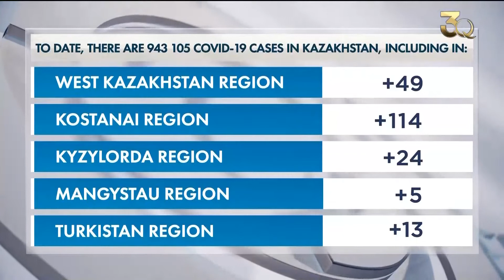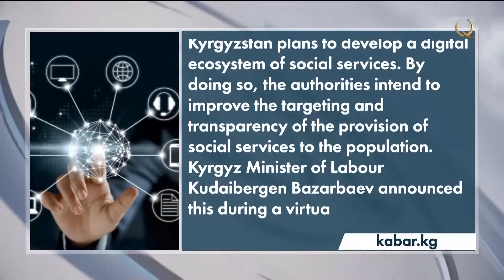Бензин қимматлашди. Dubai ЕХРО-2020. Янгиликлар дастури – 03.11.2021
Бугун дастуримизда:
00:00 Анонс
00:47 Қозоғистонда тадбиркорларга талаблар реестри ишлаб чиқилади
01:55 Қозоғистонда кичик ва ўрта бизнес чиқраётган маҳсулот ҳажми 25 фоизга ортди
02:40 Қозоғистонда бензин қимматлашди
03:15 Қозоғистонда экспорт учун компаниялар саралаш ниҳоясига етди
04:22 Қозоғистон: Covid-19
05:10 Жаҳон янгиликлари
06:41 Жаҳон янгиликлари
08:03 Мустақилликнинг 30 йиллигига авфи умумий эълон қилинади
09:50 Қозоғистон тарихида Сибирь улуси ва Тайбуға
10:43 Иқлим ўзгаришларига оид мактаб лойиҳалари ишланяпти
12:00 ЭКСПОдаги Қозоғистон Павильонини 207 минг меҳмон томоша қилди
13:30 Қарағандилик уста жондорлар суягидан миллий услубда буюмлар ясайди